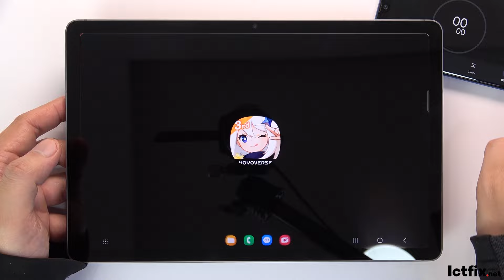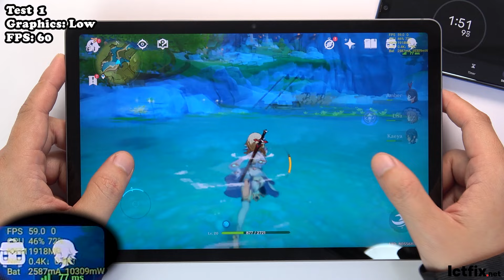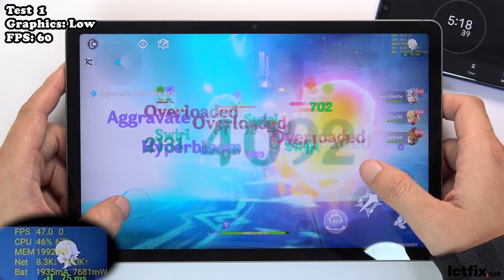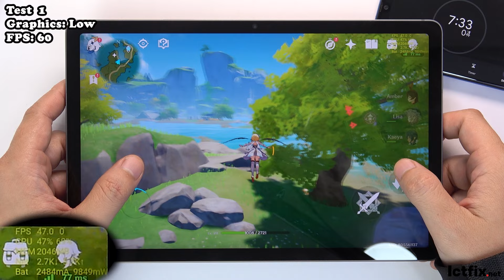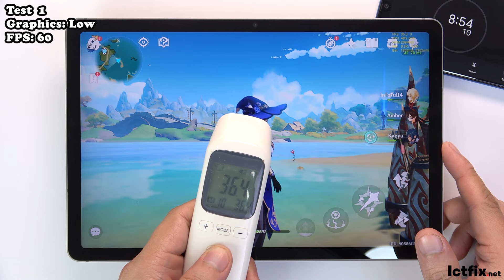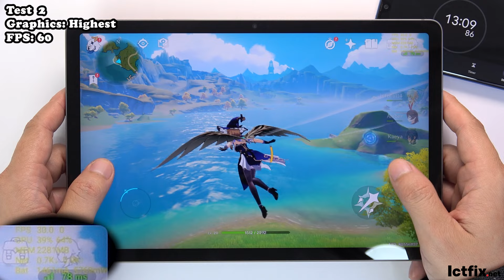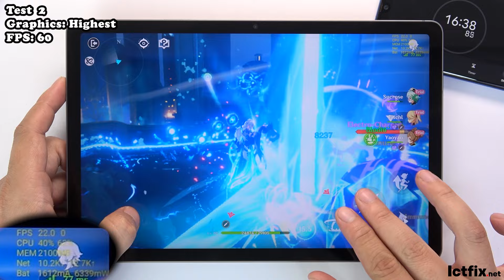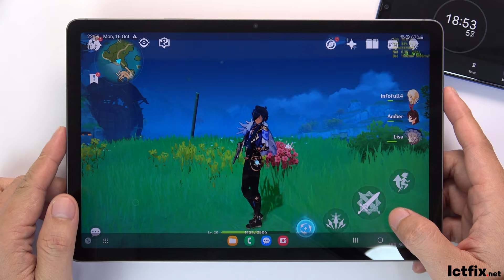Samsung Galaxy Tab S9 FE Genshin Impact Gaming test | Exynos 1380, 90Hz Display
Samsung Galaxy Tab S9 FE Specs
Display: 10.9" TFT LCD
OS: Android 13
CPU: Exynos 1380
GPU: Mali-G68 MP5
RAM: 6 GB
Storage: 128 GB
Battery: 8000 mAh 45 W